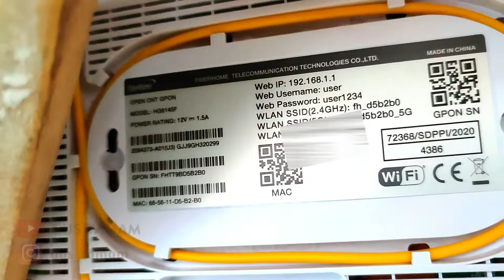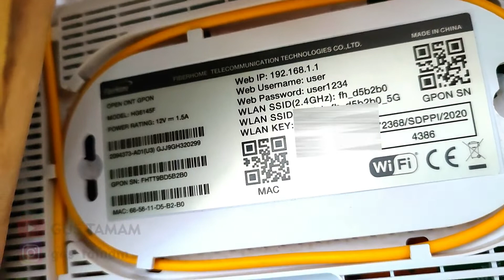Cara Mudah Mengatasi Lupa Sandi Password Wifi Indihome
ada yang lupa sandi wifi indihome kalian?
gampang banget ngatasinnya, ikutin cara ini, dijamin beres